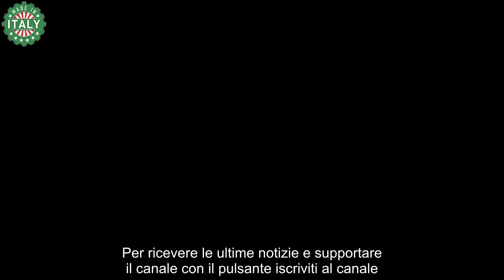Emma Marrone, il male orrendo scoperto dentro di se “Solo 2 mesi di vita”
La cantante pugliese è una delle star della musica italiana, ma ha dovuto subire ben tre interventi chirurgici: la sua testimonianza.

La vita è un dono, ma per godersi appieno le soddisfazioni, o solo le piccole gioie che questa può dare, bisogna lottare ogni giorno. E spesso e volentieri ogni ora e ogni minuto di ogni giorno.

Può sembrare un concetto retorico, di sicuro non per tutti è così. Ma quel che è certo è che il destino non guarda in faccia a nessuno. Che si sia vip o meno, che il proprio conto in banca sia ricco o meno, che si faccia o meno un lavoro duro. O anche che un lavoro lo si abbia o meno.

Semplicemente ci sono persone che, pur senza averne colpa, devono lottare molto più delle altre per potersi guadagnare anche un semplice sorriso e per vederlo stampato sul volto dei propri cari. L’altra faccia della medaglia prevede tuttavia che, qualora le battaglie cui si è chiamati vengano vinte, la gioia di poter continuare a vivere sia ancora più grande.

Già, perché una delle frasi più comuni che si sente ripetere da coloro che riescono a uscire dal tunnel di una brutta malattia è: “Adesso guardo la vita con occhi diversi, riesco ad apprezzare quelle piccole cose che prima davo per scontate”. Una forma di saggezza che bisognerebbe possedere già quando si è in salute, ma che non si può che fare propria quando prima ancora di compiere 40 anni si è già passati per ben tre volte dal tunnel di un tumore.